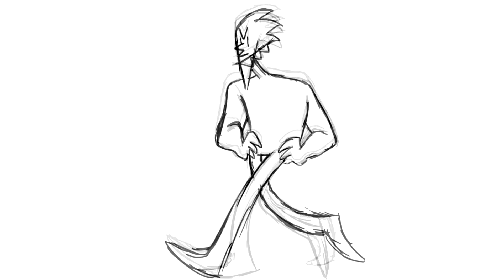down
song

I made the animation :)